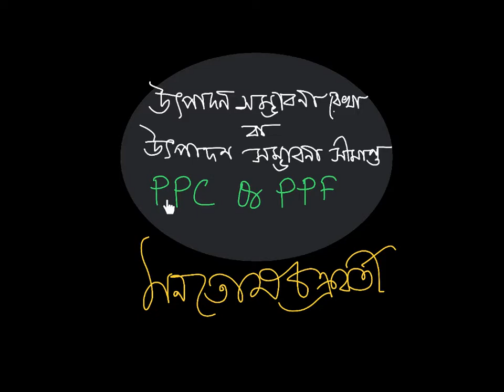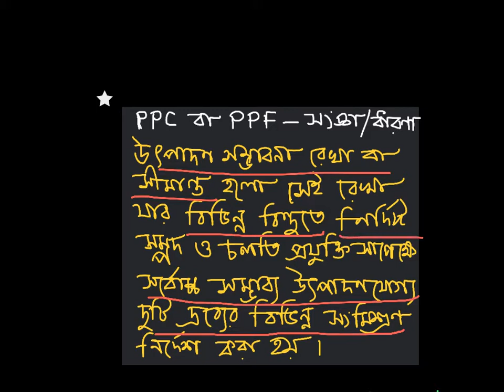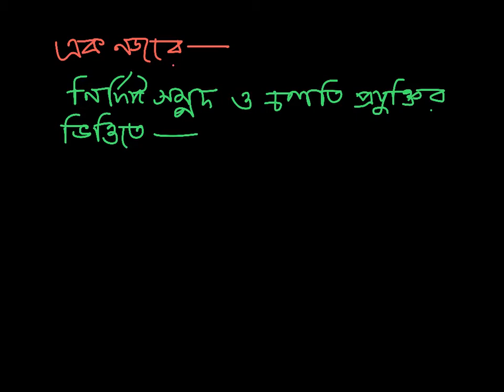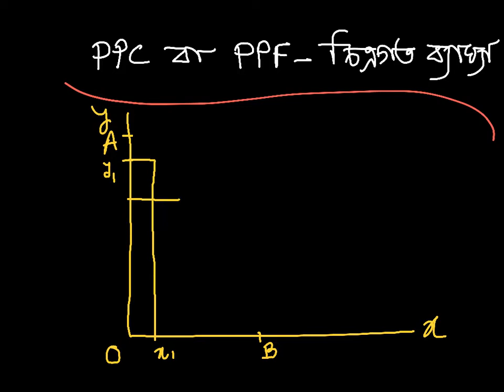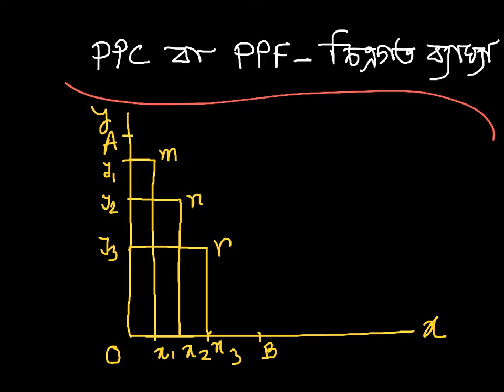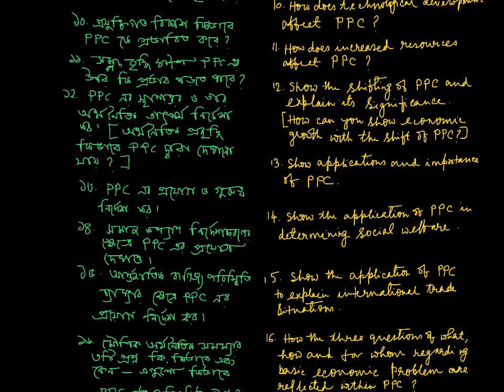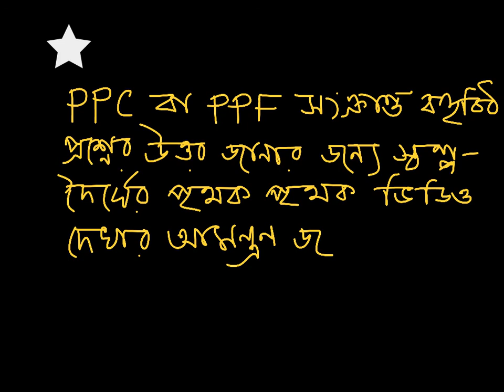Basic Economics - Production Possibility Curve (PPC) - Lecture 1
Lecture by Prof. Manotosh Chakravarty on Production Possibility Curve (PPC, PPF, opportunity cost, production efficiency).